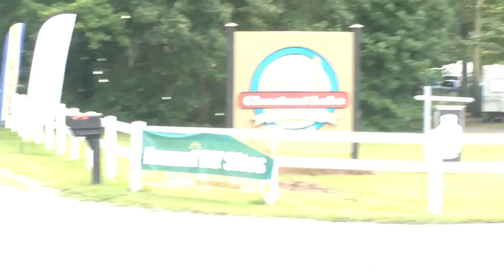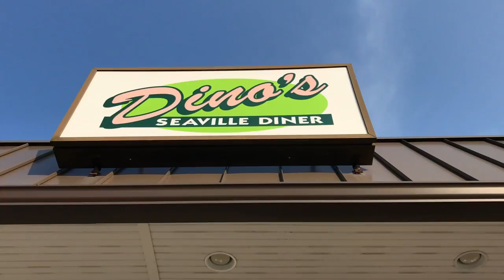FIRE STATION AND CHURCH VANDALIZATION - Episode 20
Chestnut Lake Campground is a wonderful place to visit in New Jersey.  After a day of swimming and camping, we wake up to a beautiful morning and head over to fill up on propane, where Brett is able to share Jesus and pray for the owner there.  Soon we head to one of our favorite Jersey diners, Dino's in Seaville, NJ. On the way in, Cheth sees the Seaville Fire Rescue Station across the street!  As we head back to the RV after a delicious lunch, we are invited to come over and see the Fire Station for ourselves! What a spectacular treat for the boys! We finally arrive at Christ Family Church where Kathleen will be having a concert. Brett shows Pastor Andy Surace his new drone and the boys get to be creative with chalk and markers.  Only, one of the canvas's ended up being the church pillars at the entryway!  Oh no!!!

We are the Carnali Family touring America full time and sharing our experiences! ↓Social Media Links Below↓

Opening theme song: "I'm So Glad Your Here" on iTunes!